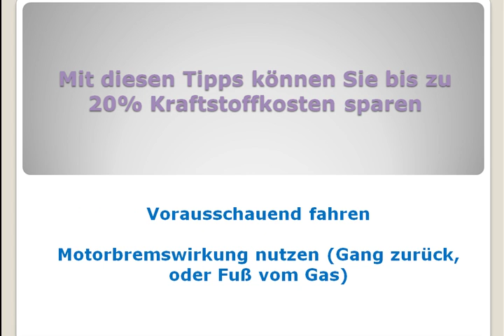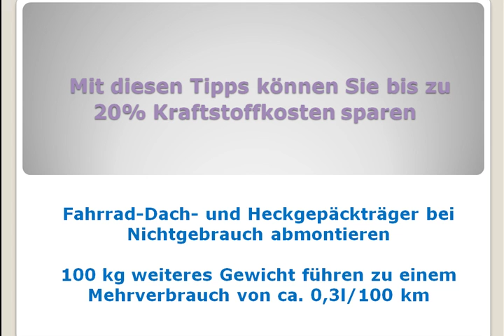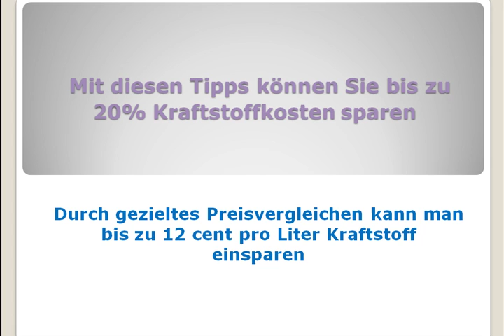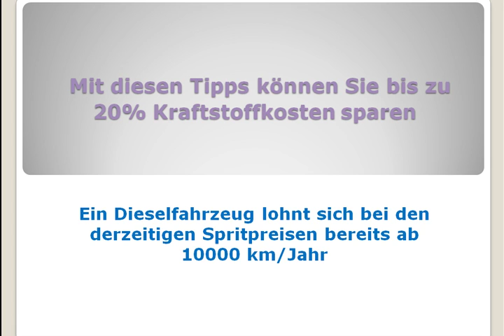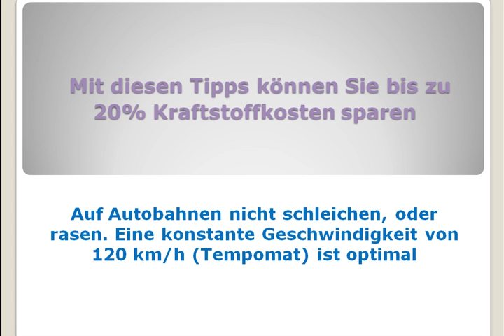Sprit sparen - Mit diesen Tipps sind bis zu 20 Prozent drin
Track: Stycal Mash - Life inside (Rework)